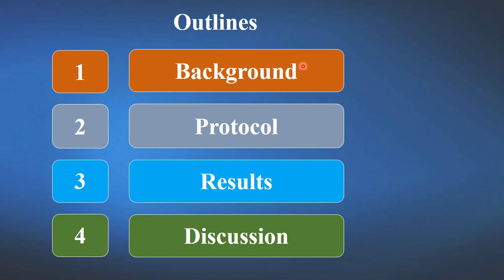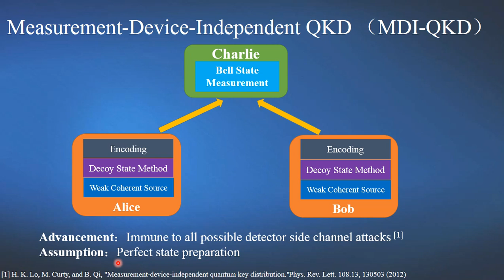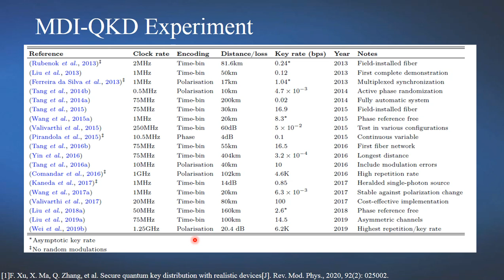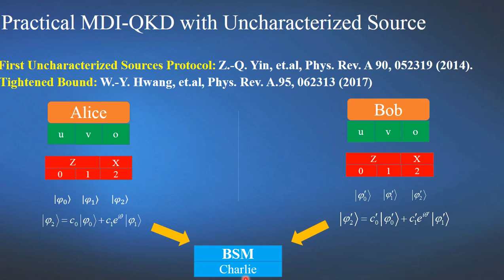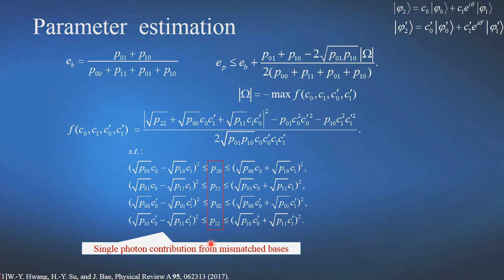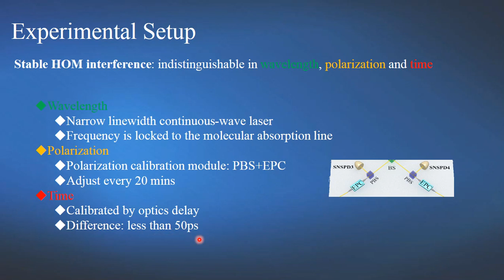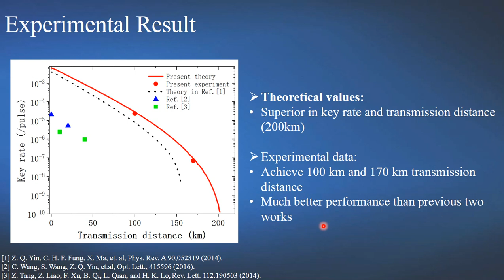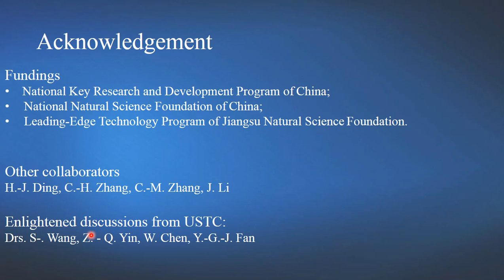QCrypt 2020: Experimental Measurement-Device-Independent QKD with Uncharacterized Sources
Xing-Yu Zhou (Nanjing University of Posts & Telecommunications); Hua-Jian Ding (Nanjing University of Posts & Telecommunications); Chun-Hui Zhang (Nanjing University of Posts & Telecommunications); Qin Wang (Nanjing University of Posts & Telecommunications)